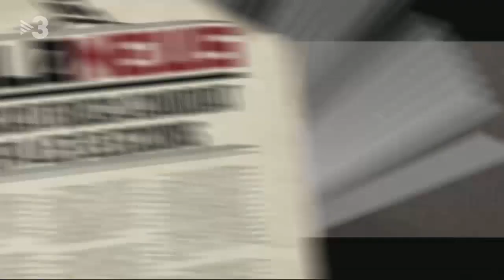The eye of the finger - Polònia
La tria del candidat de JuntsxCat no serà fàcil. Bé, sí. L'escollirà en Carles Puigdemont (Queco Novell) a dit. D'acord. Però bé que s'ha d'entrenar el dit, no? Per sort, ho farà de la manera més innovadora possible: amb la banda sonora de "Rocky" de fons.